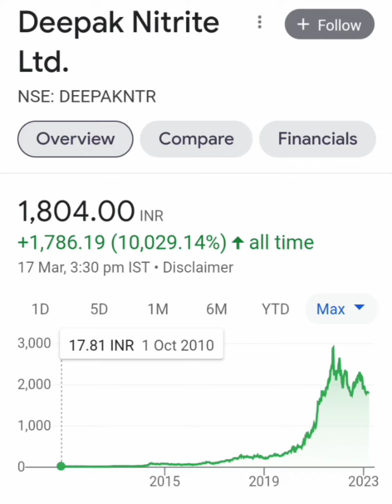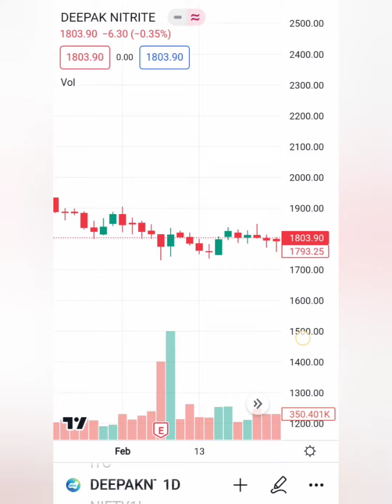DEEPAK NITRITE LTD SHARE📊हो गई शेयर में गिरावट📉BUY करें या HOLD करें💵💸DEEPAK NITRITE SHARE📈